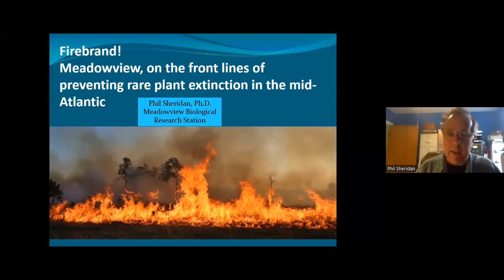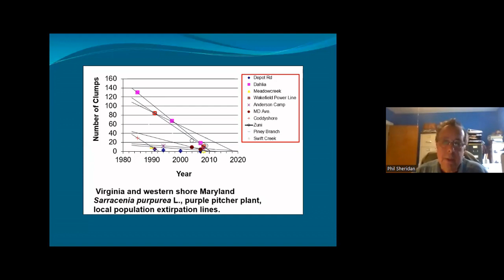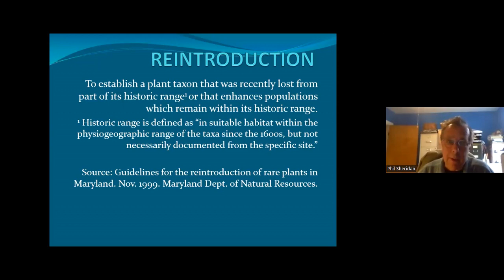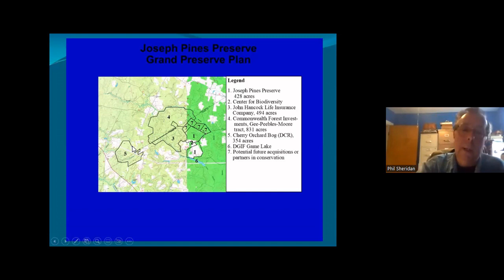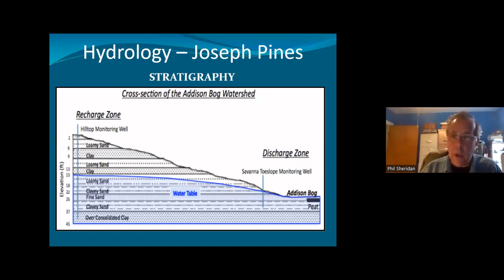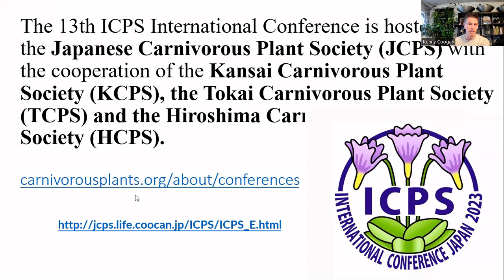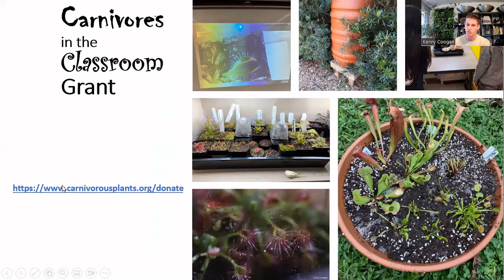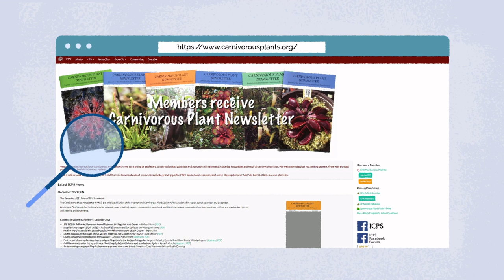Meadowview Biological Research Station with Phil Sheridan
"My talk will be on the mission, history, and results of the unique Meadowview Biological Research Station. Meadowview is focused on the conservation and restoration of pitcher plants, and their associate ecosystems, in this critical part of the range of Sarracenia. I'll explain why this work is important and what would have happened if we hadn't started this work decades ago. I'll also explain how the Meadowview model can be copied and adapted on a regional basis for local conservation needs." - Phil Sheridan